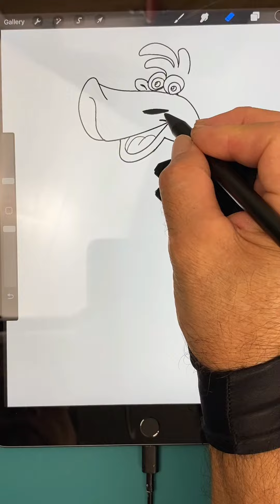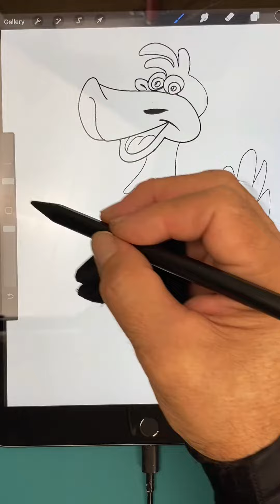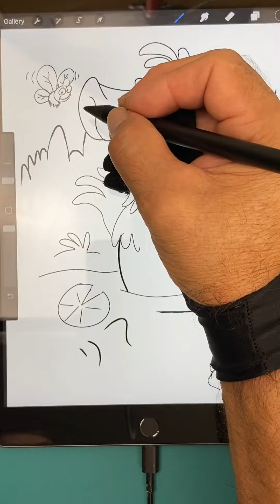A Duck & its Friends - Kids Art | Miro's Art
Source: Bendon, Inc.